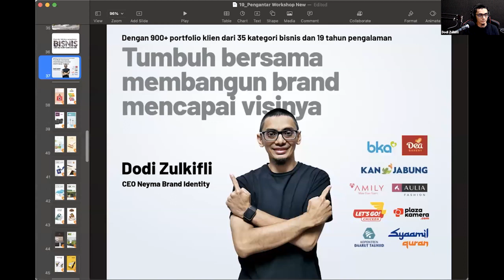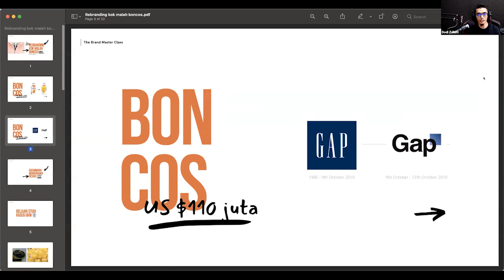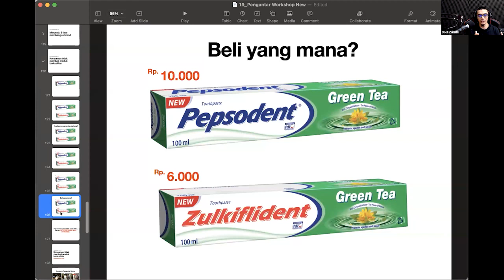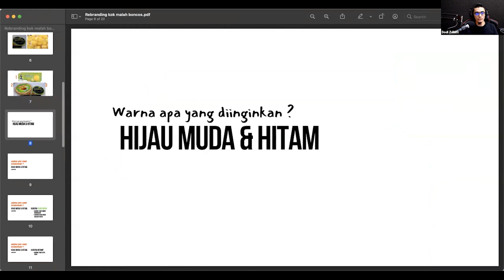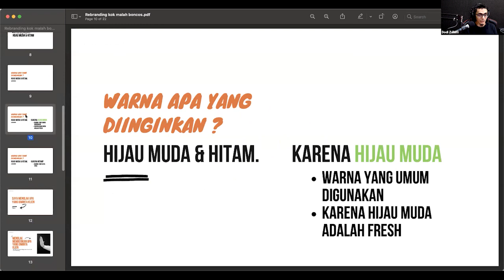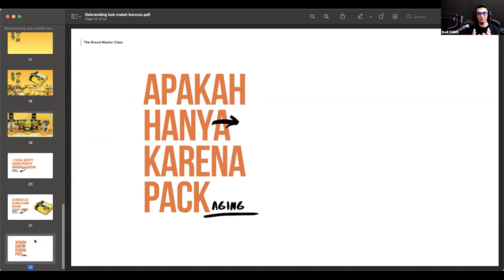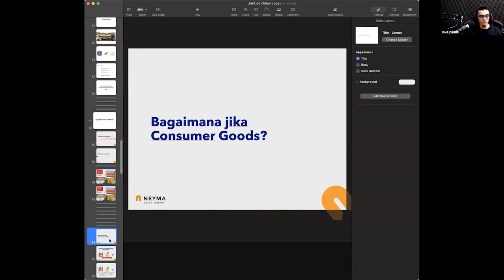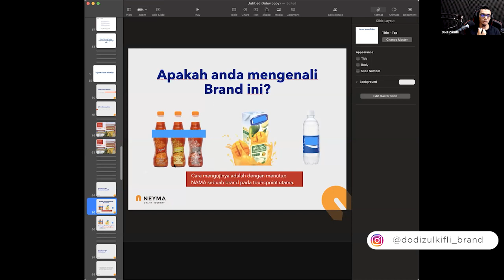⛔️ Jangan Rebranding Sebelum Anda Melihat Ini - Tips Branding Produk | Dodi Zulkifli